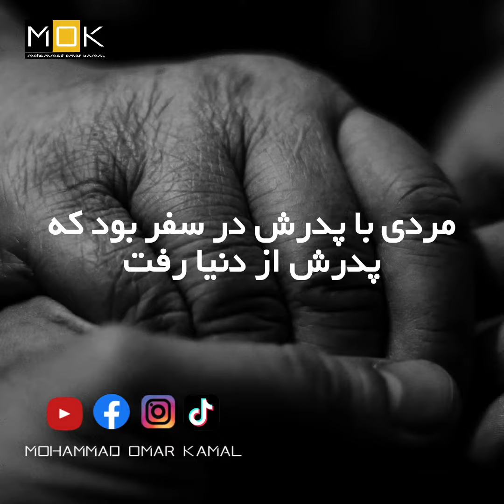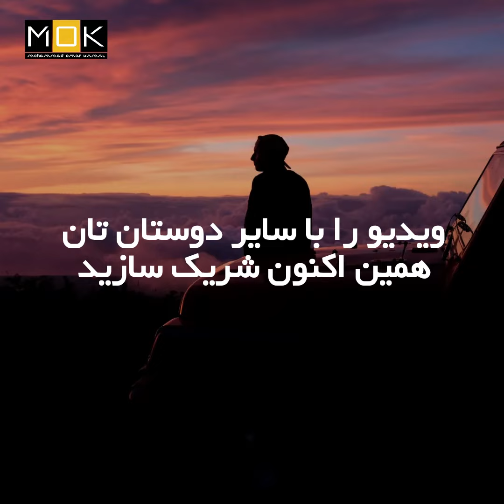حکایت چوپان و مردی که پدرش در سفر از دنیا رفت | محمد عمر کمال | ویدیوی انگیزشی | افغانستان